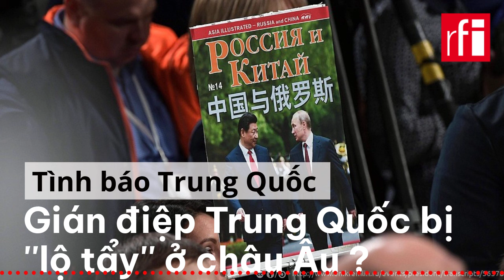Gián điệp Trung Quốc bị ''lộ tẩy'' ở châu Âu ?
Từ nhiều năm qua, nhiều nước châu Âu đã cảnh báo về hoạt động gián điệp của Trung Quốc tại châu lục này. Vụ bắt giữ 6 người, bị tình nghi làm gián điệp của Bắc Kinh ở Anh và Đức tuần trước, cho thấy các điệp viên của Bắc Kinh không chỉ hoạt động trong lĩnh vực kinh tế, mà còn lấn sân vào chính trường.